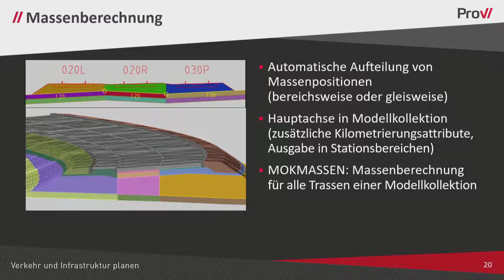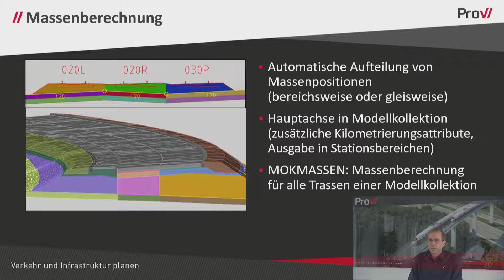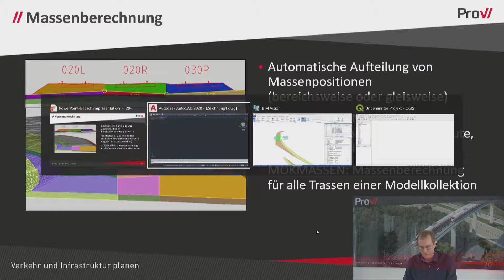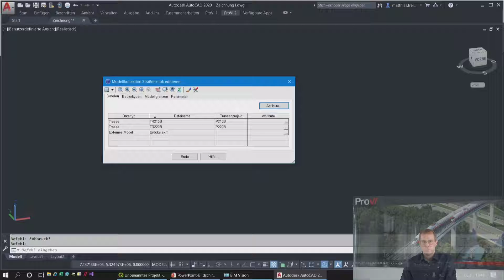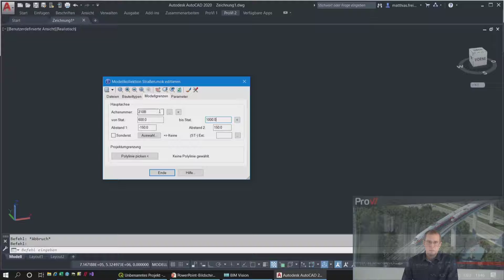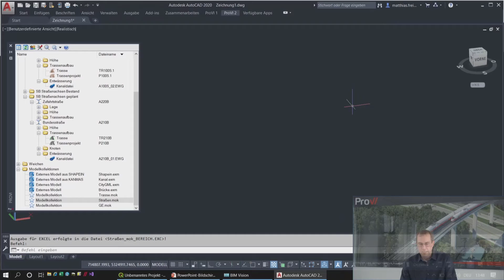What’s new 2020 – Massenberechnung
Wir haben unsere Trassierungssoftware um viele Funktionen erweitert, die Ihnen das tägliche Arbeiten erleichtern. So haben Sie in ProVI 6.2 jetzt die Möglichkeit, Volumen- oder Massenpositionen bei Straße und Eisenbahn automatisch vom Programm in verschiedene Teile aufteilen zu lassen.
Die ProVI GmbH entwickelt und vertreibt das intuitive, schnell erlernbare Programmsystem ProVI für die Verkehrs- und Infrastrukturplanung. Das auf AutoCAD und BricsCAD basierende Werkzeug zur Planung von Verkehrswegen gehört durch seinen BIM-konformen Ansatz, die fachspezifische Planungsunterstützung und die zahlreichen Schnittstellen zu den führenden Trassierungssystemen der DACH-Region. Alle aktuellen Informationen zur ProVI GmbH finden Sie